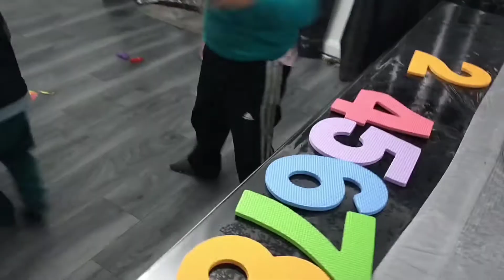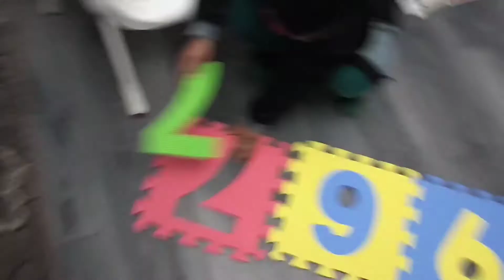6 April 2021